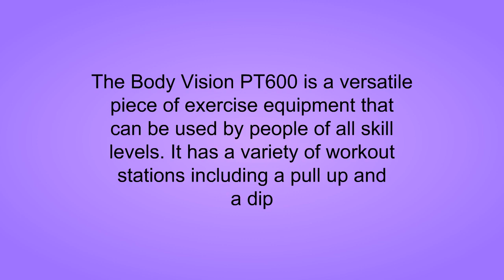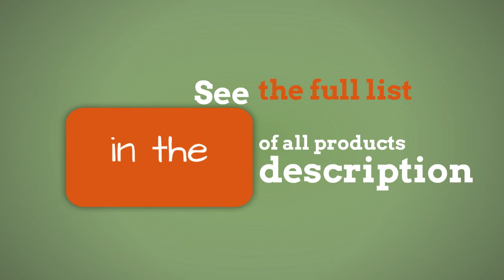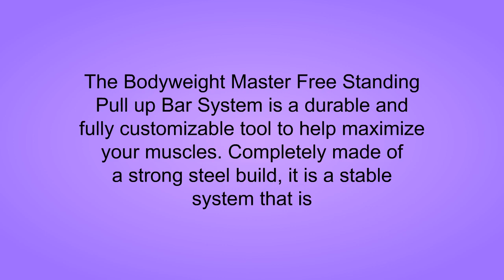The Top 3 Best Standing Pull Up Bars You Can Buy 2019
3. Colgin Liquid Smoke, Natural Hickory, 4-Ounce
2. Body Champ Fitness Multi Function Power Tower/Multi Station for Home Office Gym Dip Stands Pull Up VKR/Space Saving PT600
1. Body Champ Fitness Multi Function Power Tower/Multi Station for Home Office Gym Dip Stands Pull Up VKR/Space Saving PT600